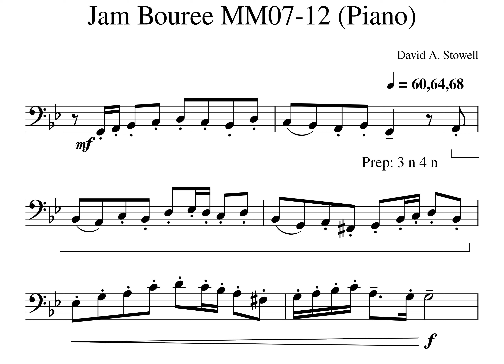Jam Bouree MM09 10 Piano Tempo 60 64 68